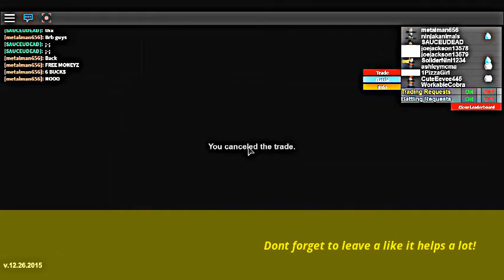MY NEW INTRO